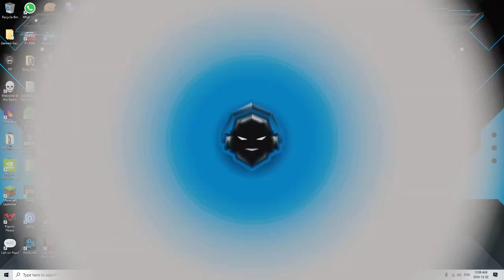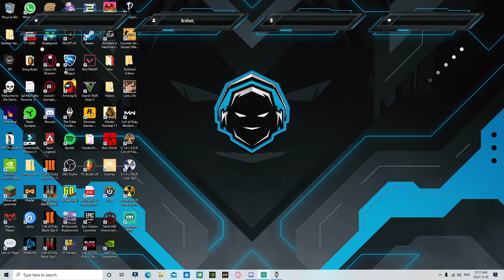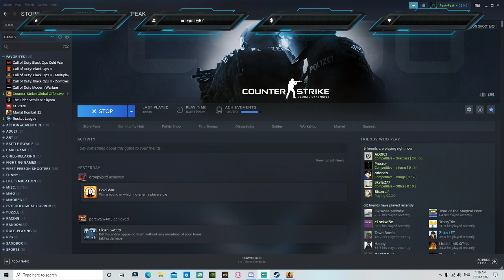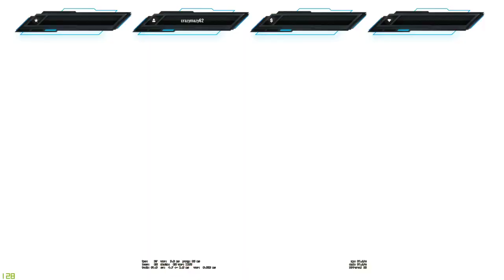"Mortal Kombat / Skyrim" | Peaky Recaps Dec. 1st